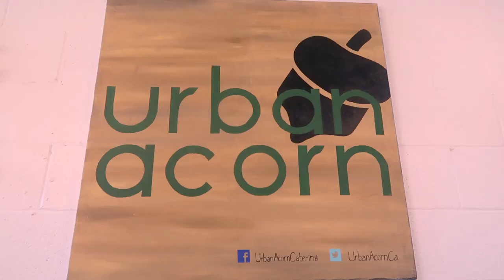Vegan Wedding Planning Vlog Part 2 // Ao Dai, Budgeting, Menu Tasting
It's been a minute since I posted a vegan wedding planning update, but as I explained in the first clip, turns out there's a lot of emotions involved in the planning, and the actual event planning isn't that difficult.

But anyway, now that I have imposed deadlines, I will be more timely with the updates XD In this video, I cover some talk about our overall budgeting, a little about the tea ceremony (I'll go more in depth on it in the next wedding-related video) and the menu tasting with our caterer, Urban Acorn Catering :)

♥ To see what makeup I currently use, check out this video

♡ Where do you live? - Just outside of Toronto

[ K I T C H E N  ♥  E Q U I P M E N T ]
❥ Molla Air Fryer
❥ Victorinox Chef's Knife

❥ Canon 80D
❥ Tokina 11-16mm f/2.8
❥ Canon 100mm f/2.8 Macro
❥ Canon 50mm f/1.4
❥ Canon 24-70 f/4
❥ Manfrotto Tripod (not the exact model I have, I don't think they make mine anymore haha)
❥ RODE Mic Rycote Lyre Mount
❥ Canon G7x Mark ii